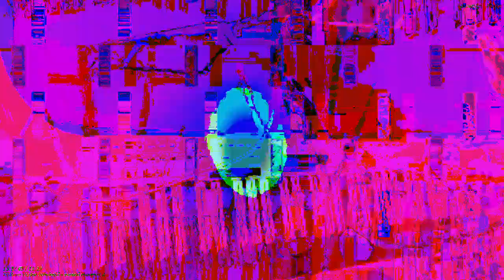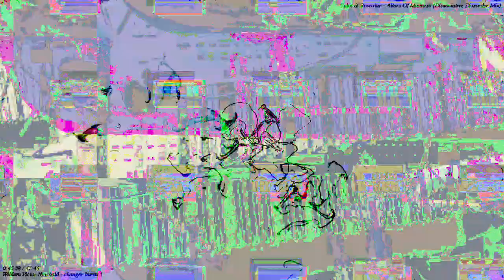[EPILEPSY WARNING] Movie 23 03 12 01h31m37s *Photosensitivity Warning*